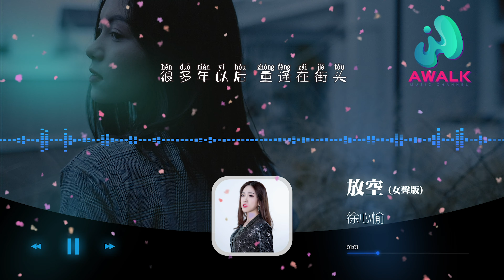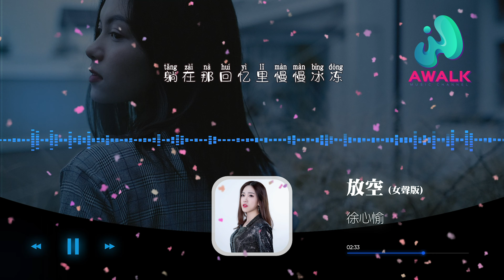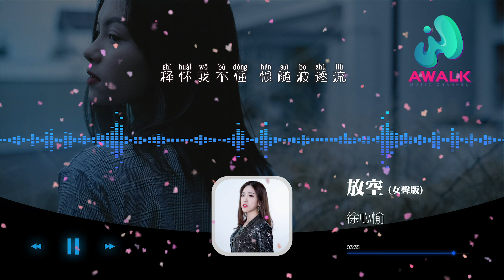徐心愉 - 放空（原唱：en）【動態歌詞 | Pinyin Lyrics】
徐心愉 - 放空（原唱：en） | 2021新歌推送 |【動態歌詞 | Pinyin Lyrics】
（堅誠文化）抖音歌曲排行榜
▶︎微信：awalkmedia

QQ Music‣‣
網易雲音樂‣‣

歡迎點歌

▶︎作品介紹
作曲：江曉暉
作詞：吳躍鑫
原唱：en
演唱：徐心愉

▶︎歌詞在下面
從未想過我們這樣結束
你不願再多停留一秒鐘
想過要聯繫 找不到藉口
自作自受 還給你自由
很多關於我們甜蜜鏡頭
躺在那回憶里慢慢冰凍
很多年以後 重逢在街頭
擦身而過 忍不住淚流
分開了那麼久 心早已放空
我踩滅煙頭 你高飛遠走
回憶如此念舊
勾勒你的笑容 那麼痛
分開了那麼久 愛有千萬種
釋懷我不懂 恨隨波逐流
我欣然去接受 沒有你的以後
可是想念沒有 盡頭

♪ 音樂宣傳

♪ 音樂發行

00:00:00  徐心愉 - 放空 ♪ AWALK MUSIC ♪
00:01:09  副歌 (Chorus)